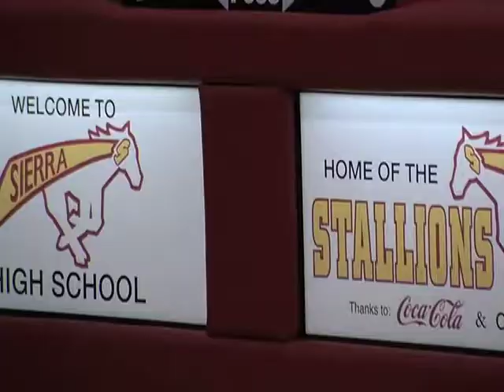CU recruits go head to head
Josh Scott's Lewis Palmer team defeated Wesley Gordon's Sierra Squad.